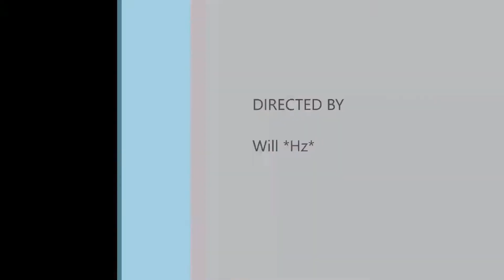video uo kill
ultima online UO demise Will(Hz) Mage antomy fencer spear kill combos.